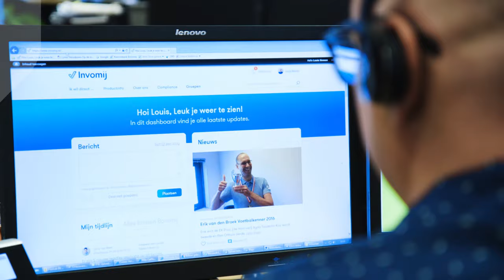Een kijkje in de keuken van Bovemij!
Wij krijgen bij Bovemij weleens de vraag: hoe maak je nu een succesvol financieel dienstverlener?

Speciaal voor jou onthullen wij het recept.

Stap 1: Zorg voor een goede basis. Omdat we in 1963 door BOVAG zijn opgericht kennen wij de wereld van de mobiliteit als geen ander.

Stap 2: Voeg een dosis enthousiaste medewerkers toe.

Stap 3: Biedt een gevarieerd assortiment van verzekeringen, financieringen en rechtshulp.

Stap 4:  Alles mixen, meer dan 50 jaar laten sudderen en zie hier het resultaat!

Bovemij: de financieel dienstverlener voor & door de mobiliteitsbranche. Samen vooruit!